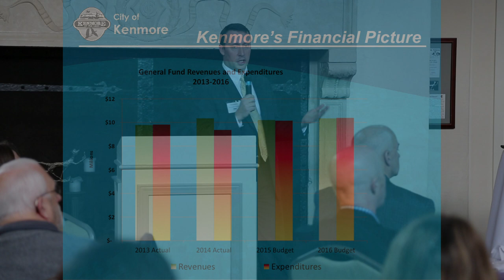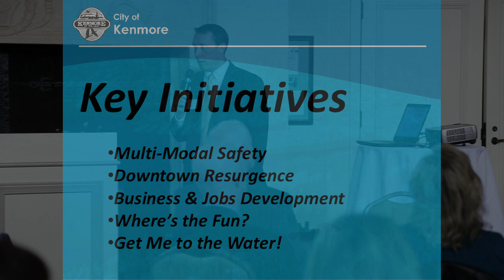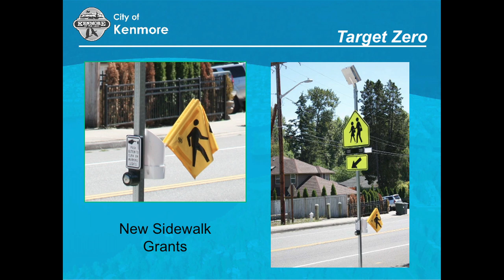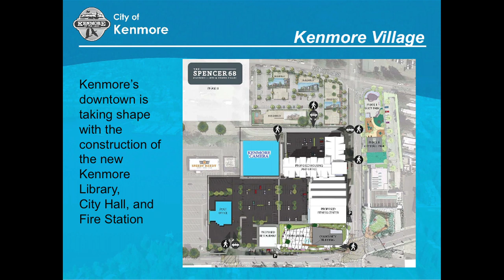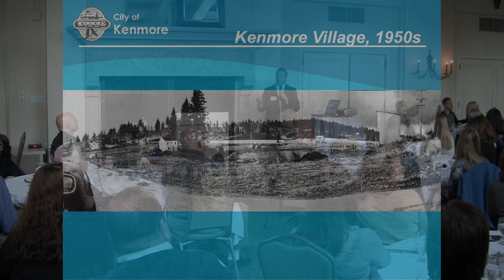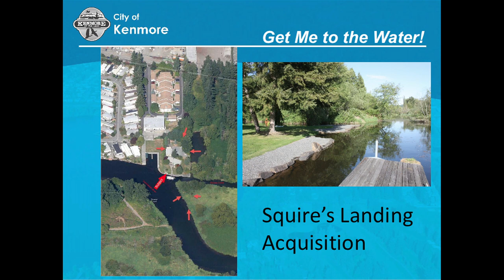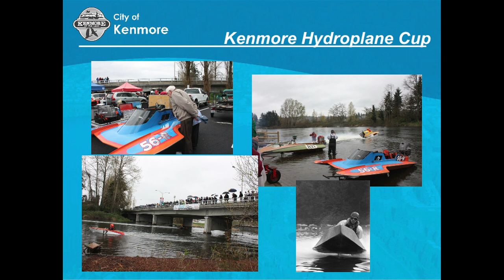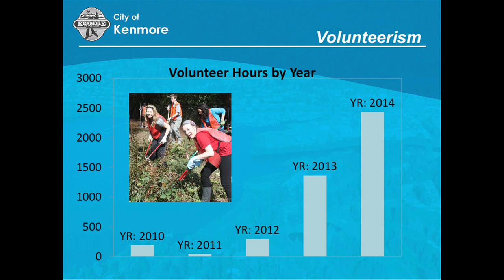KenmoreSOTC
The Greater Bothell Chamber of Commerce hosted the first-ever City of Kenmore State of the City address at Inglewood Golf Club on February 25, 2015.